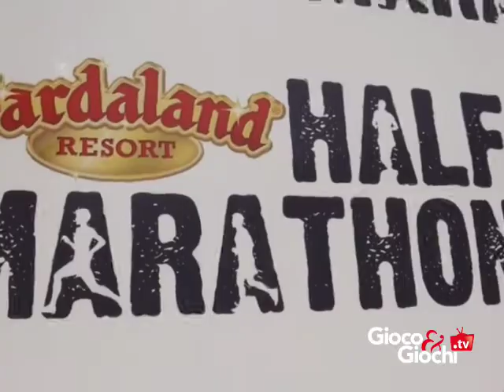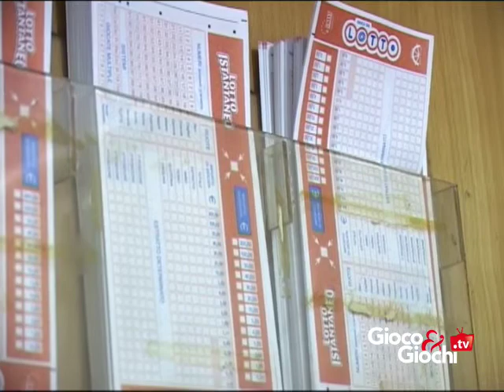Successo per Gardaland Half Marathon 2011. Il 28 ottobre torna SiVinceTutto Superenalotto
Gardaland Half Marathon 2011, l'iniziativa che si è tenuta lo scorso 2 ottobre al parco divertimento Gardaland ha ottenuto un grande successo di partecipazione in una calda giornata di sole fuori stagione.
Nel sito di AAMS è stato pubblicato il decreto che disciplina il calendario della sesta edizione del concorso speciale "SiVinceTutto Superenalotto", contraddistinta dal numero 205. Il resto su